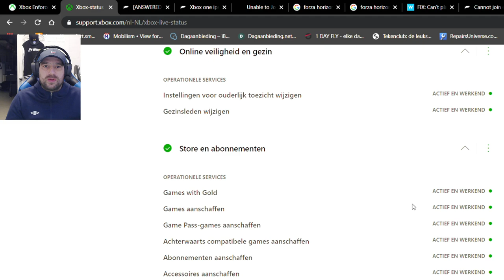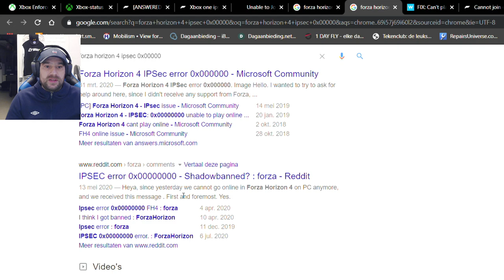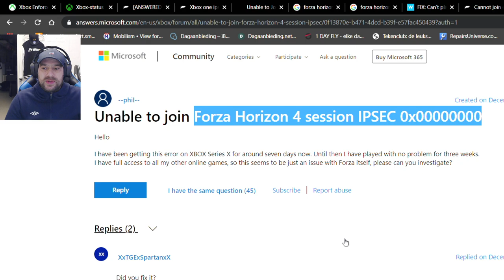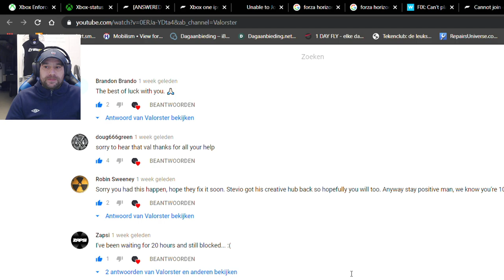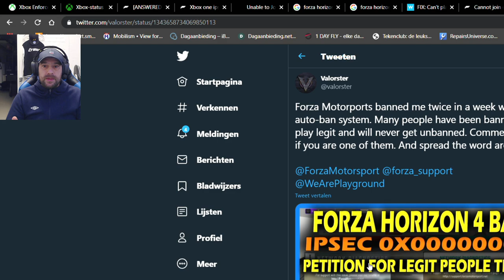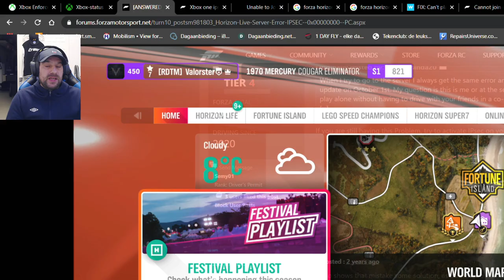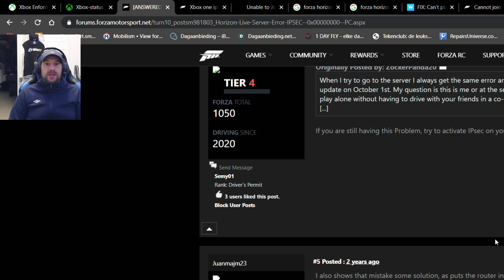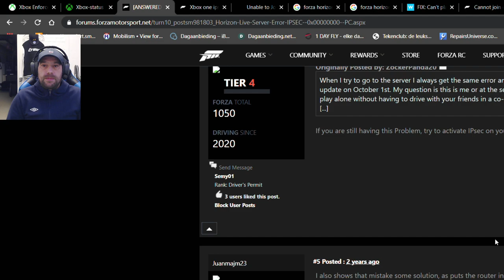Forza Horizon 4 "Support Tickets Send: 9000 Since 15 Dec. Me: SHADOW BAN - IPSEC FORZA MOTORSPORTS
15 December : Auto-ban started and Support received over 9000 support tickets.
Seriously Turn 10 get your stuff together and at least admit your mistakes!
My son , my daughter, my gf and myself got shadow banned because i logged into to someone else account / xbox or pc that had a modded/unreleased car or w/e they did.
DO NOT LOGIN INTO your friends account or pc or xbox with your account unless your 100% sure it's safe!
Also I Am pretty sure it has to do with this bs

Hey everyone!